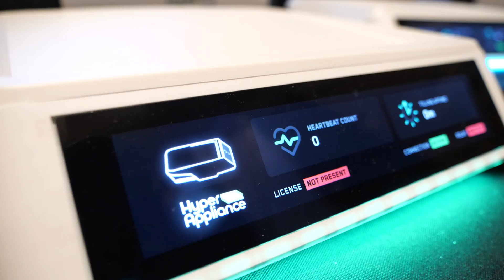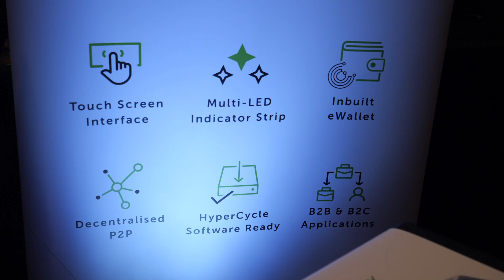HyperAiBox Decentralized AI by HyperAppliance with Planet Computers at ces2024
At CES 2024, HyperAppliance showcased the HyperAiBox, a product resulting from an agreement with HyperCycle regarding Network Appliance Hardware.

Watch all my videos from CES 2024 (join for early access)

The announcement, made in London the previous month, highlighted HyperCycle's initiative to create a decentralized network for AI. This approach aims to prevent a single company from monopolizing general intelligence, emphasizing a platform for the people. The computing fabric for AI, developed by HyperCycle, enables a fully decentralized AI system, with different nodes running various parts of AI algorithms, some dedicated to training neural nets and others for operating specific algorithms.

Through a partnership with HyperCycle, HyperAppliance received a purchase order for 52,000 HyperAiBoxes. This order marks the creation of a network comprising 52,000 nodes that collaboratively run different AI algorithms, creating results validated through HyperCycle's algorithms based on toad IP. Users running these nodes will be rewarded with blockchain-based tokens for their participation in the network. The overarching organization includes Singularity.net, a marketplace for AI, and key figures such as Dr. Ben Goertzel and Dr. Tui Salba, the founder of to IP and HyperCycle.

The HyperAiBox initiative represents a grassroots effort to establish a decentralized AI platform, a concept that excites the speaker, a PhD in neural networks. The goal is to leverage the unused potential of the AI processors and GPUs within mobile phones, similar to the SETI@home model, where users sign up to utilize their hardware for a common purpose. The HyperAiBox aims to use Rockchip CPUs for efficient processing, taking advantage of the capabilities that mobile phones often underutilize.

The speaker emphasizes the importance of human-to-human communication but highlights the potential of utilizing AI processors and GPUs in mobile phones more frequently through the HyperAiBox. By incorporating advanced technology and chips, such as those provided by Rockchip, the HyperAiBox seeks to create a fabric capable of running AI in a decentralized manner. The partnership with HyperAppliance and HyperCycle validates the concept of network appliances, showcasing the synergy between the companies in rapidly moving forward with AI network appliances.

The speaker expresses enthusiasm for the Rockchip company, praising its advancements in performance, video processing, memory, and speed. Rockchip's eight-core processors running at over 2 GHz each demonstrate competitiveness in the market. The speaker has been following Rockchip's progress since 2012, acknowledging the company's evolution from basic chips to becoming a noteworthy player in the industry. Overall, the collaboration between HyperAppliance, HyperCycle, and Rockchip signifies a significant step in advancing decentralized AI platforms and utilizing the full potential of available hardware.

This video was filmed using the DJI Pocket 3 ($669 watch all my DJI Pocket 3 videos

Please support my CES 2024 video coverage! My Airplane tickets from Europe and my Hotel rooms in Las Vegas are expensive!
Please donate any amount "Value for Value!" to my or even better (with no fees) please donate to my wise account: (you can join Wise for free

Please Join as an Early Access Member on my YouTube channel and for about $5/month you get instant Early Access to all my videos as I upload them from the conferences that I attend, instantly accessible to my members as I share them publicly at the rate of about 2 or 3 videos per day over the weeks following the show. You can see a playlist of all my videos from CES 2024

If you represent a company or if you are rich 😃 please join my channel as a $50/month "Your Link as a Sponsor" member then I will list your name, your company name or/and your social media/channel link (whichever you want) as sponsor of my channel at the bottom of all my youtube video descriptions that I publish for as long as you're remain a member!

Thanks a lot for your support! The more you support me, the more events I can attend (I'd like to film at 1+ event per month if possible!) and the more content I can publish.